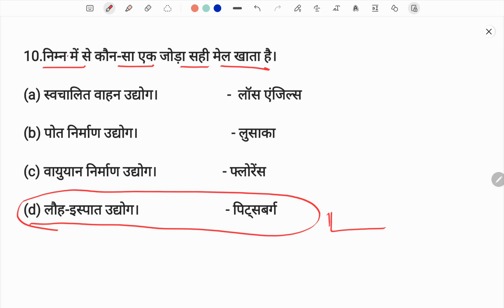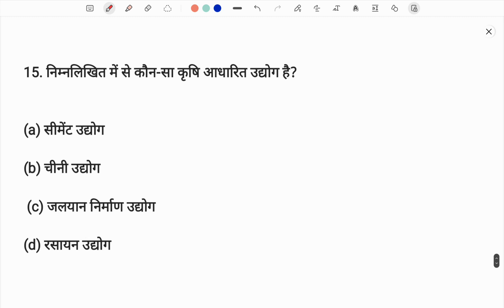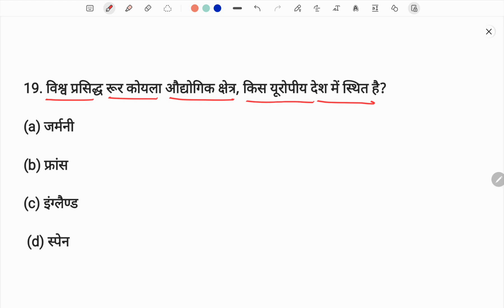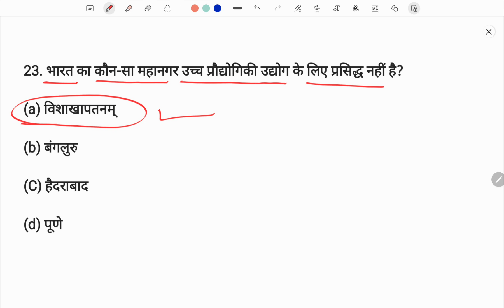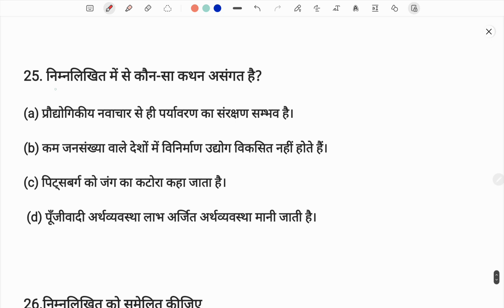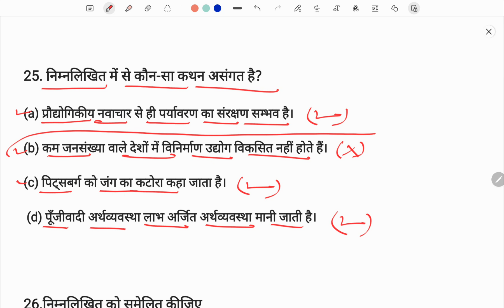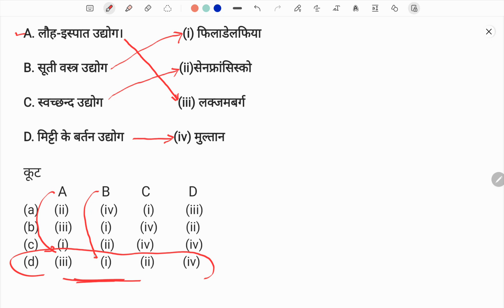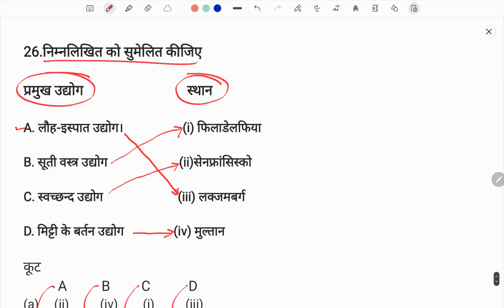Allahabad University CUET BA GEOGRAPHY Modal Paper-6| Gcdg| BY GOSWAMI sir